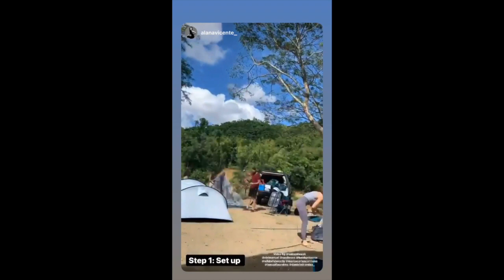SOFIA ANDRES AND DANIEL MIRANDA BABY ZOE || SOFIA AND DANIEL CAMPING TRIP